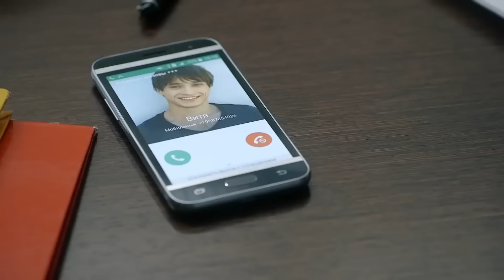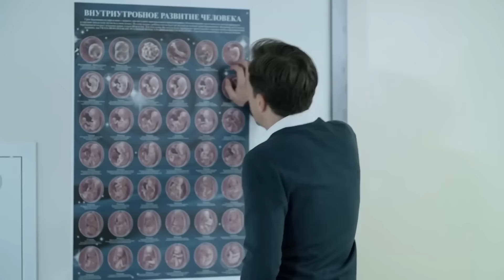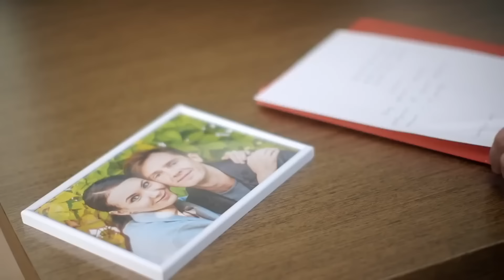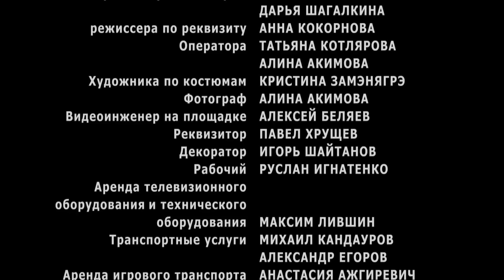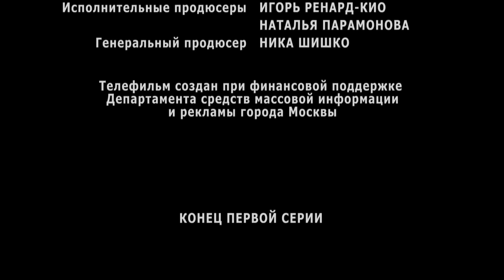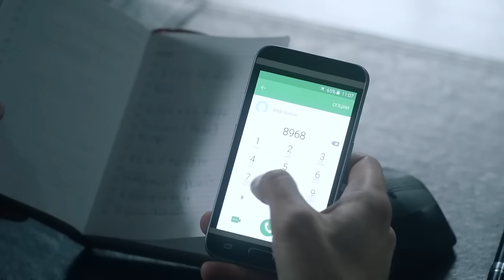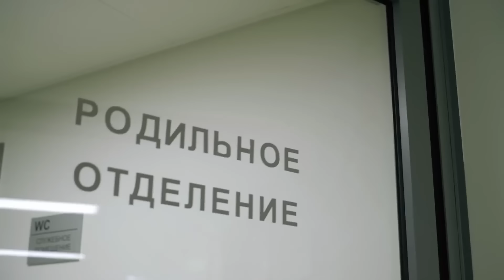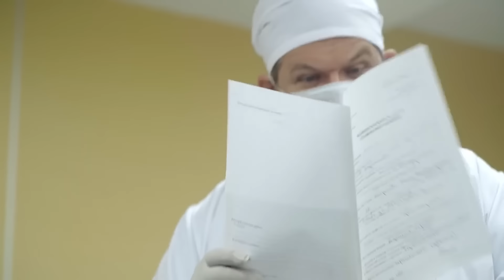ЖЕНА БЕРЕМЕННА, А УШЛЫЙ МУЖ РАБОТАЕТ СВЕРХУРОЧНО! Любимая. ВСЕ СЕРИИ. Мелодрама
ЛЮБИМАЯ. Мелодрама

Режиссер: Валерия Ивановская
Сценарист: Ануш Варданян
Оператор: Игорь Крачковский
Композитор: Илья Духовный
Художник: Артём Брикунов
Продюсеры: Ника Шишко (ген.), Игорь Ренард-Кио (иcп.)
Кастинг-директор: Сергей Богомолов (II)
Актеры: Юлия Кокрятская, Илья Ермолов, Яна Крайнова, Александр Арсентьев, Евгений Токарев, Серафима Низовская, Юлия Благая, Олег Филипчик, Владимир Чуприков
Премьера: 8 декабря 2017 (ТВЦ)
Cерий: 2
Жанр: мелодрама
Подборки фильмов: фильмы про романы на работе

Семён и Лена любили друг друга, но жизнь развела их в разные стороны. И к лучшему – так казалось Семёну, пока он не увидел её снова. Лена оказалась всё такой же прекрасной, родной и... беременной от другого. Казалось бы, к прошлым отношениям нет возврата, особенно теперь, однако Семёна тянет к бывшей возлюбленной как никогда. Жизнь Лены – сплошные тайны: она скрывает, кто отец ребёнка, почему спешно увольняется с работы, на что собирается жить, а главное, что чувствует к Семёну.